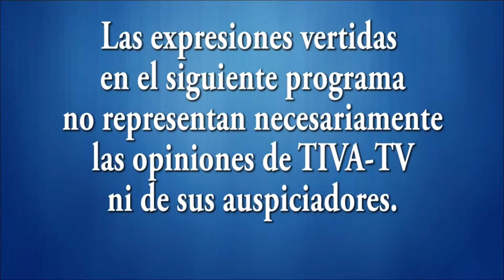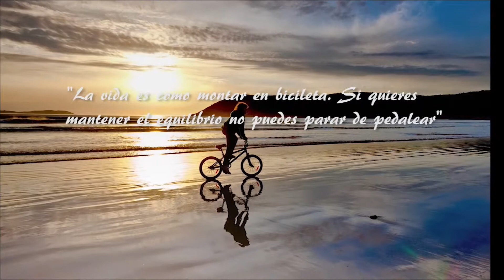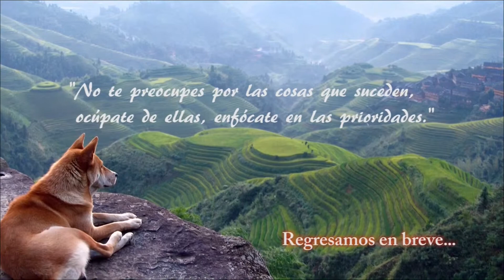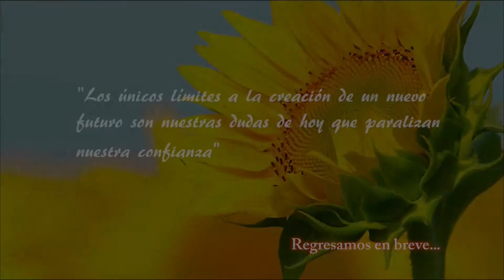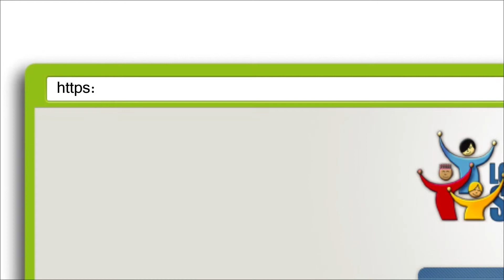Los Buenos Somos Mas 03-19-14